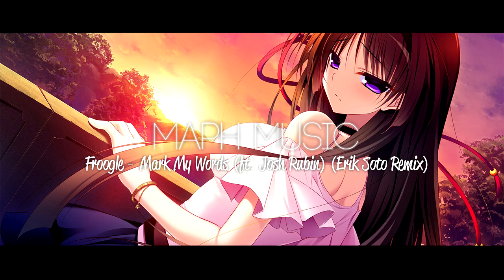◤ Future Bass ◢ Froogle - Mark My Words (ft. Josh Rubin) (Erik Soto Remix)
X  Contact and Info X

彡 ARTIST SOUNDCLOUD

彡 MaphSkype: Maph.Music